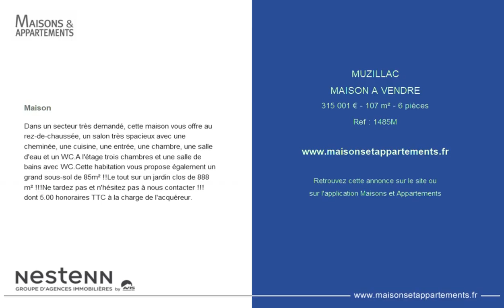MUZILLAC - MAISON A VENDRE - 315 001 € - 107 m² - 6 pièces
Référence : 1485M

Maison
Dans un secteur très demandé, cette maison vous offre au rez-de-chaussée, un salon très spacieux avec une cheminée, une cuisine, une entrée, une chambre, une salle d'eau et un WC.A l'étage trois chambres et une salle de bains avec WC.Cette habitation vous propose également un grand sous-sol de 85m² !!Le tout sur un jardin clos de 888 m² !!!Ne tardez pas et n'hésitez pas à nous contacter !!! dont 5.00 % honoraires TTC à la charge de l'acquéreur.